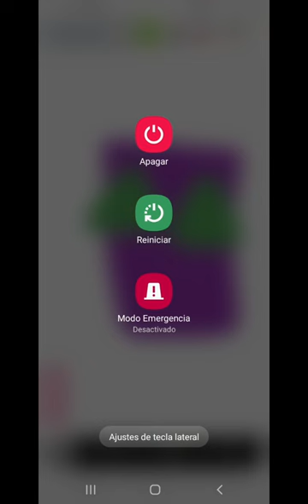Farblocks TRAILER OFICIAL (21/08/2023)